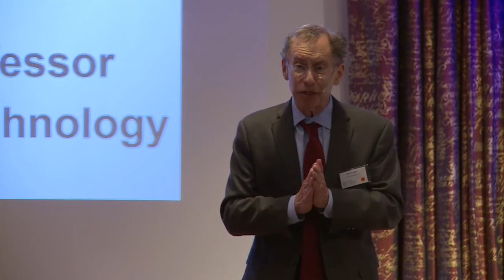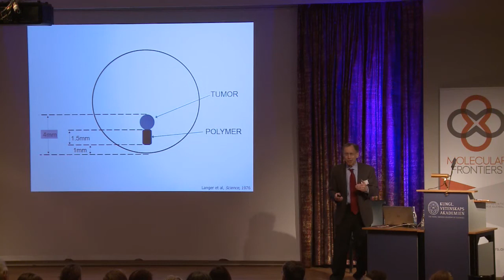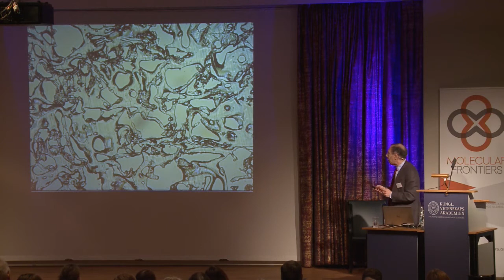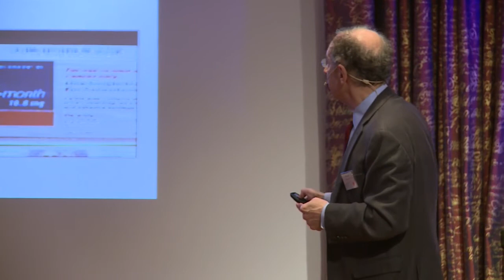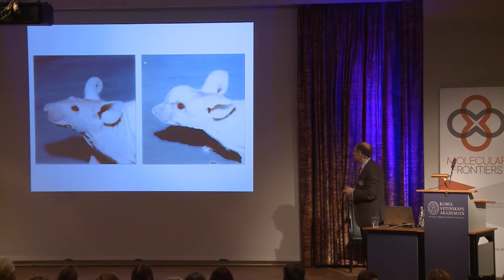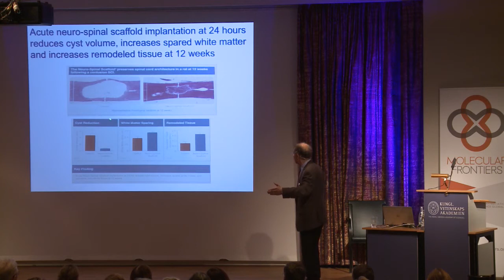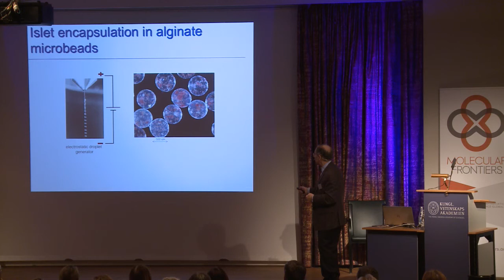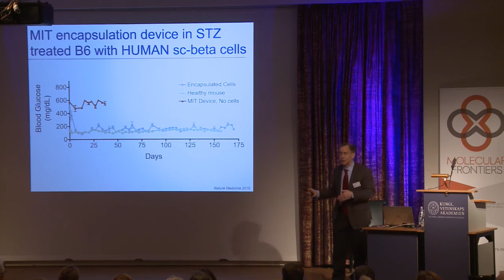Robert Langer: Synthetic tissues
Dr Robert Langer's lecture at the Molecular Frontiers Symposium at the Royal Swedish Academy of Sciences, Sweden, May 2017. The topic of the symposium was "Tailored Biology". Check our YouTube channel for more exciting science videos!